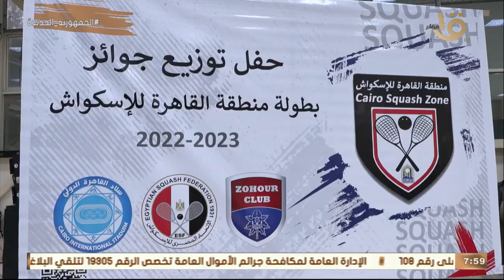صباح الخير يا مصر |ختام بطولة القاهرة للإسكواش بحضور أبطال العالم